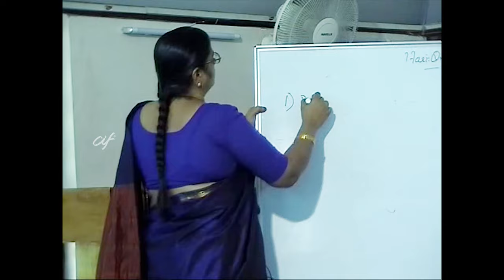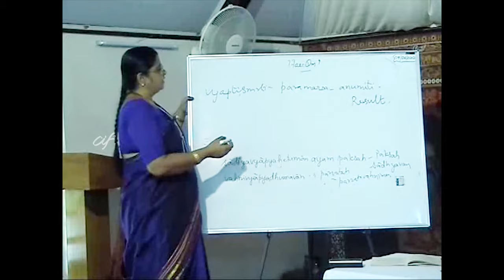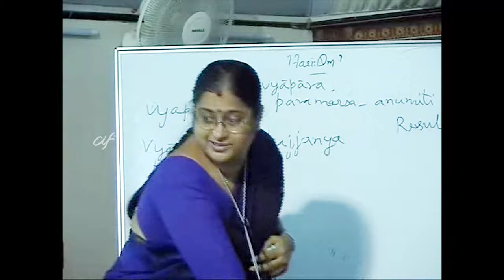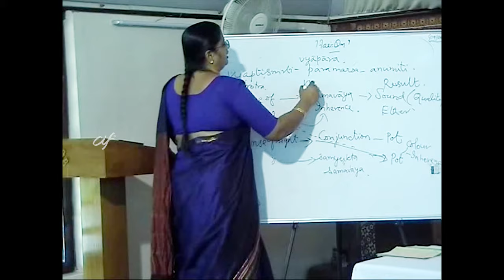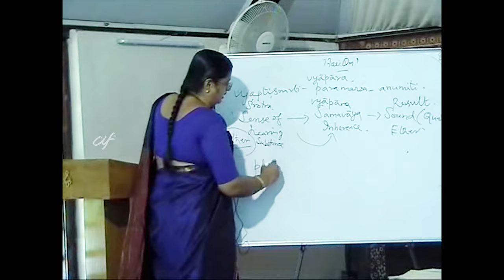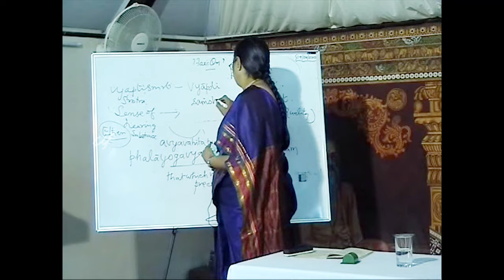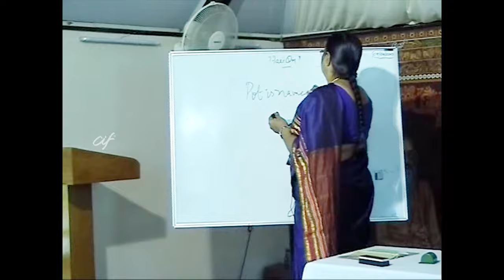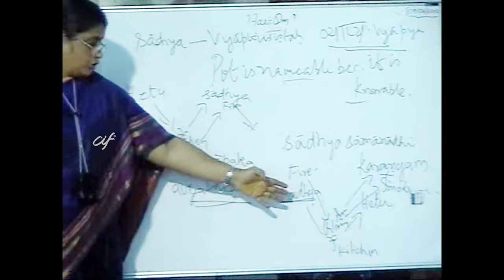Six Pramanas – Means of Knowledge (Manamala) by Prof. Revathy Sukumar – Lecture 07 of 14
Manamala is a text on epistemology authored by Achyuta Krishnananda Tirtha which has a commentary by Swami Ramananda.

The six means of knowledge (pramana) are pratyaksa, anumana, upamana, arthapatti, anupalabdhi and sabda. This text analyses these six pramanas from the context of the Advaita epistemology.

Prof. Revathy Sukumar (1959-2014) served as a Professor of Sanskrit in Madras University. Her explanation on the Manamala is exemplary and throws light on these six pramanas and the Advaitin's exposition of the same.

This video contains lectures on Manamala by Prof. Revathy Sukumar recorded at Chinmaya International Foundation in June, 2010 during the textual workshop on Indian Philosophy – A Brief Analytical Study.